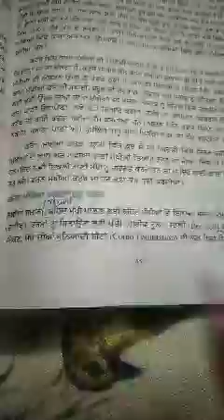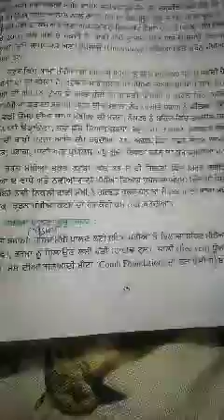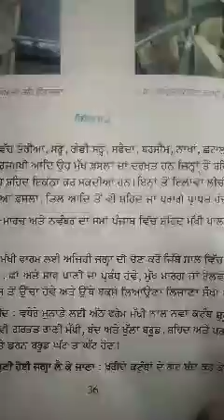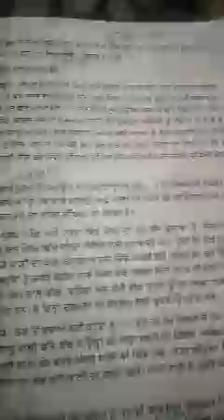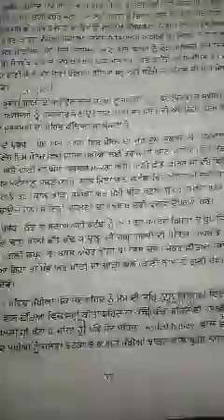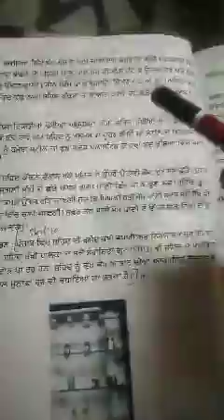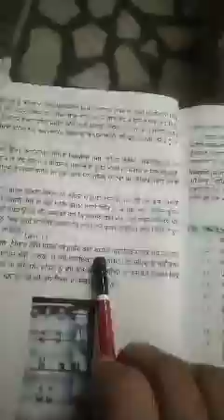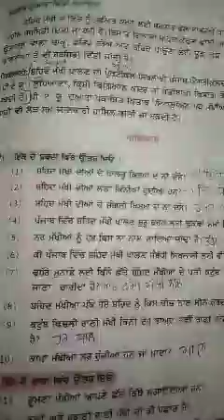CLASS VIII AGRI BY PARVINDER MAM PART 2